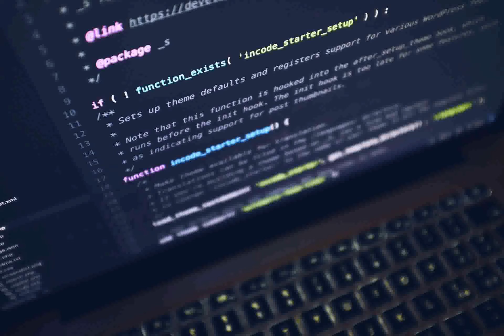Lo-Fi Music for Focus_Studying_Coding - Track 39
Música Lofi para foco nos estudos e para ouvir enquanto programa.

If you are gonna use our video, give credits to the channel in your video.
Se quer usar nosso vídeo, nossas músicas não possuem direitos autorais, mas é necessário dar crédito ao nosso canal no seu vídeo.
Para cursos na área de Data Science e Analytics, acesse nosso